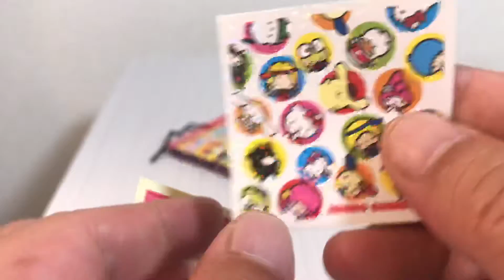🇯🇵 Seal collection サンリオキティちゃんシール #6